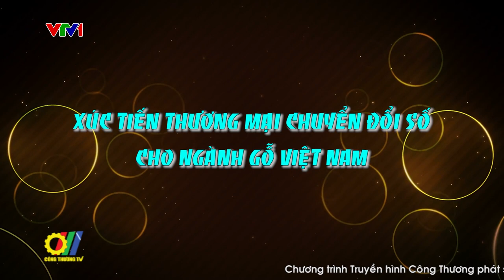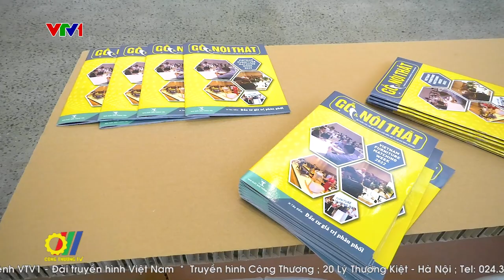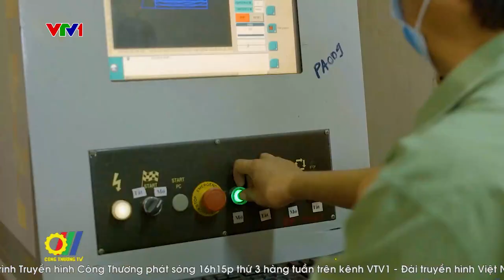Xúc tiến thương mại chuyển đổi số cho ngành Gỗ Việt Nam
Theo các chuyên gia, đối với doanh nghiệp sản xuất tại Việt Nam nói chung và ngành gỗ nói riêng thì chuyển đổi số đang là hoạt động cấp bách được khuyến khích và ưu tiên hàng đầu. 75% doanh nghiệp cho biết, trong khoảng 1-5 năm tới, chuyển đổi số sẽ tác động trực tiếp, ảnh hưởng mạnh mẽ tới năng lực cạnh tranh cốt lõi của doanh nghiệp. Theo một khảo sát của ngành, trong thời gian giãn cách Covid-19, chuyển đổi số giúp các doanh nghiệp gỗ giảm 10% chi phí, tăng trưởng từ 10 - 20% doanh thu và tăng hơn 20% năng suất lao động…